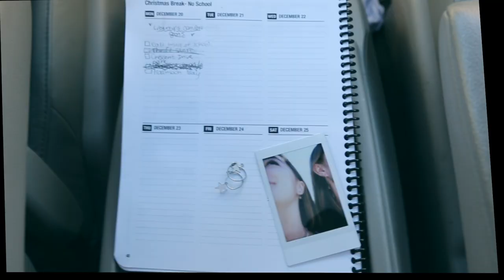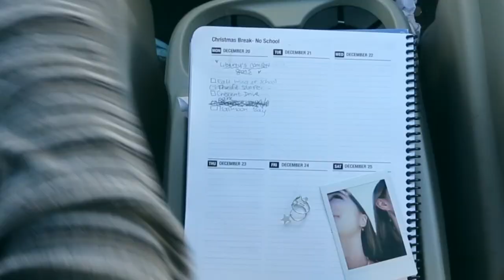Love, Liberty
USC Portfolio Submission, Short Film entitled "Love, Liberty."